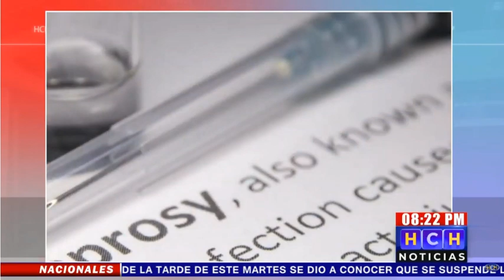Alerta en México por casos de Lepra